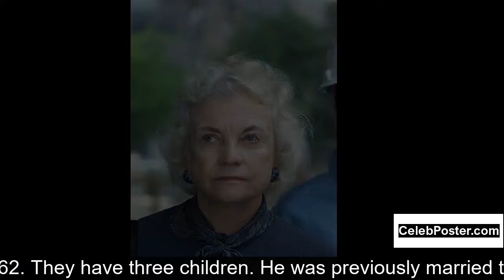Don Murray biography